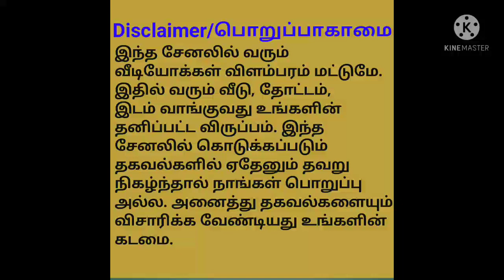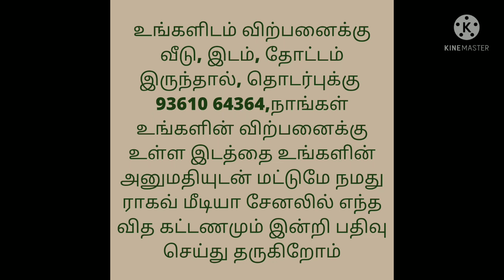Jackpot Offer/Very Low Budget Land for Sale/2 ஆயிரம் மட்டுமே/ இடம் விற்பனைக்கு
Bulk Lands for Sale
District            : Tirunelveli
Taluk
Village             : Maniyatchi
Total area        : 976 acres
Suitable for solar plants
Private Property
Final rate         : 2 Lks/ acre
For more details
K.Dhanasekaran